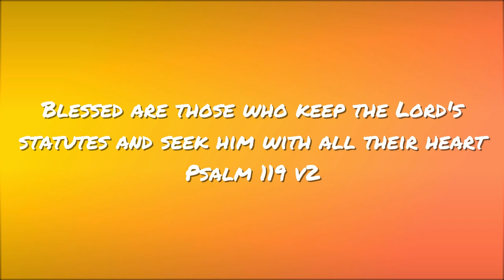Catechism Summary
Children's talk for our service on Sunday 26th July 2020 featuring SOS reminding us of all 26 of the catechisms we have learnt.